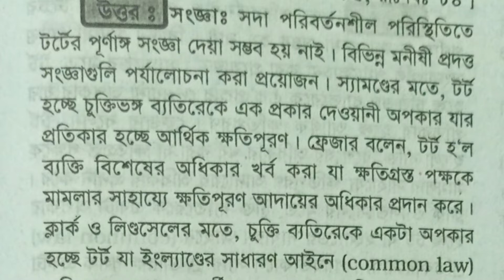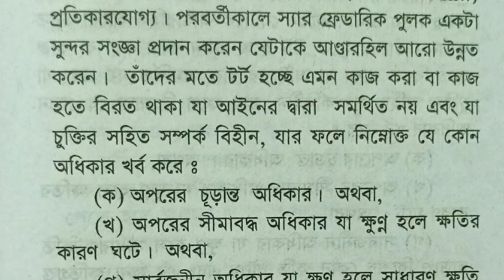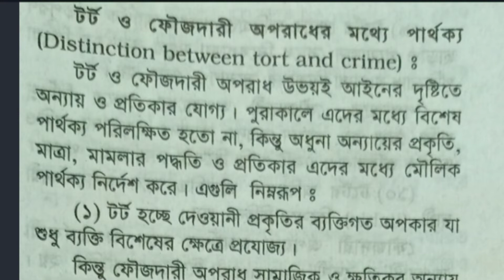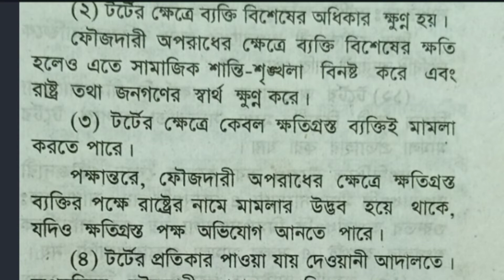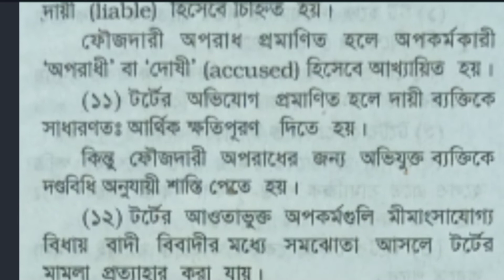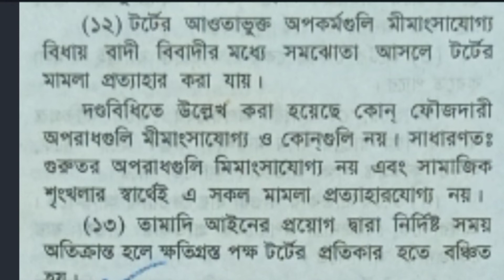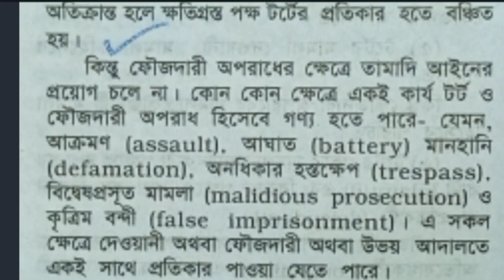টর্ট এর সংজ্ঞা দাও? টর্ট ও ফৌজদারি অপরাধের মধ্যে পার্থক্য গুলি লেখ / এল এল বি প্রিলিমিনারি পরীক্ষা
আসসালামু আলাইকুম ওয়া রহমাতুল্লাহ প্রিয় ছাত্রছাত্রীরা আপনারা যারা এবার 2020 সালের এল এল বি প্রিলিমিনারি পরীক্ষা দিবেন তাদের জন্য টর্ট এর সংজ্ঞা দাও? টর্ট ও ফৌজদারি অপরাধের মধ্যে পার্থক্য গুলি লেখ এই ভিডিও টি অনেক গুরুত্বপূর্ণ। আপনারা যদি মনোযোগ সহকারে সাজেশনের প্রশ্নগুলো পড়ে যেতে পারেন তাহলে পরীক্ষায় 100% কমন পরবে ইনশাআল্লাহ আর এই চ্যানেলে প্রত্যেকটা সাজেশন এর উত্তর আপলোড করা হবে। আপনারা এই চ্যানেলটি সাবস্ক্রাইভ করে বেল বাটন বাজিয়ে দিলে তাহলে আপনারা প্রত্যেকটা প্রশ্নের উত্তর পেয়ে যাবেন ইনশাল্লাহ
আল্লাহ হাফেজ